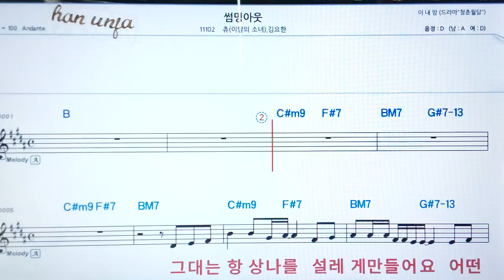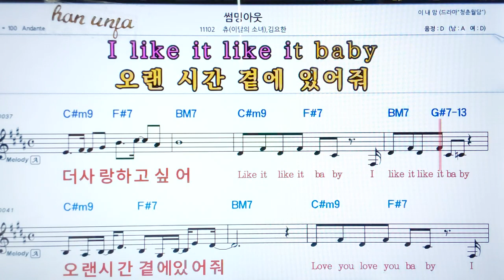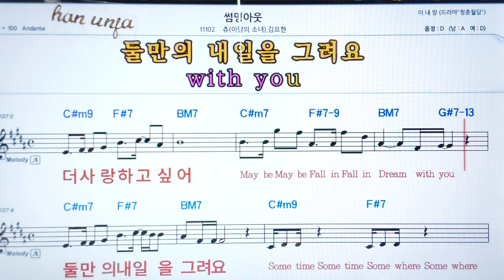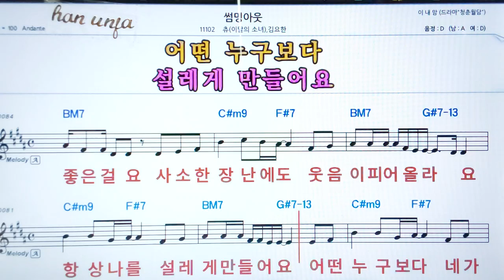💖 썸밍아웃/츄(이달의소녀)*김요한 👍코드,악보, 코드 ,Karaoke*카라오케 반주